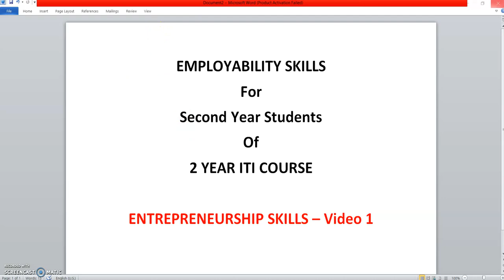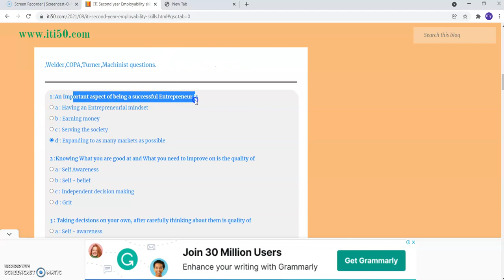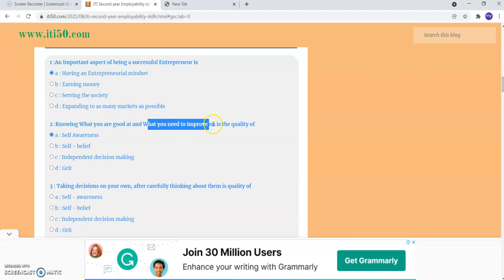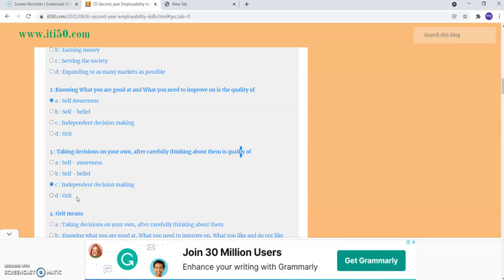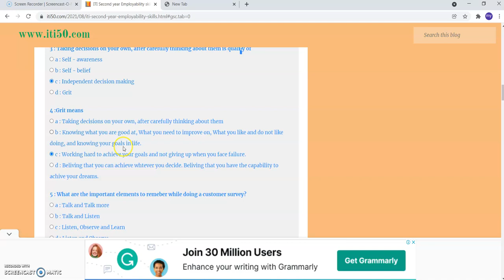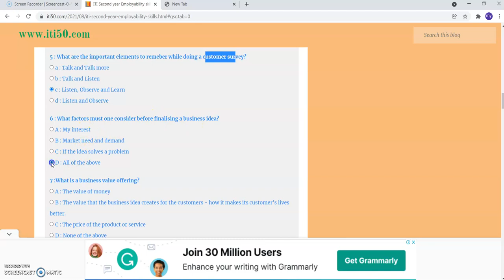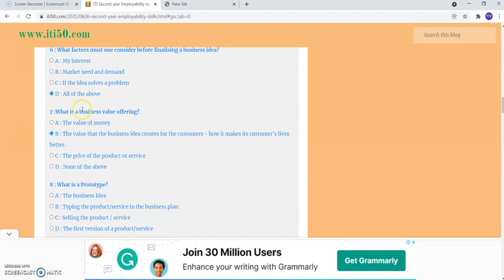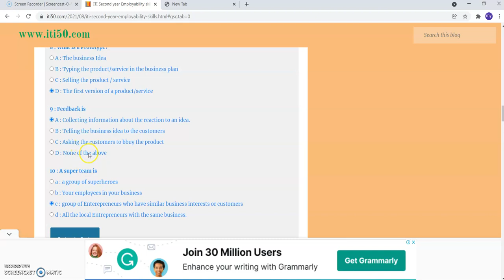ITI 2nd Year Employability Skills = Entrepreneurship Skills Video 1